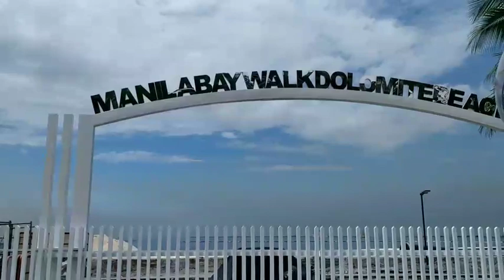GRABE PALA ANG NANGYARI SA MANILA BAY WALK DOLOMITE BEACH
Always support nice and clean Manila Bay for our good place to exercise and enjoy sea breeze. Attract more tourist and  more job opportunities.

travel hacks,
travel tips,
urban lifestyle vlogs,
rural lifestyle vlogs,
review and reaction videos,
travel hotspot in philiipines,
farming,
farming tips,